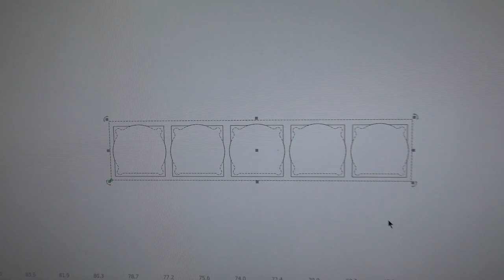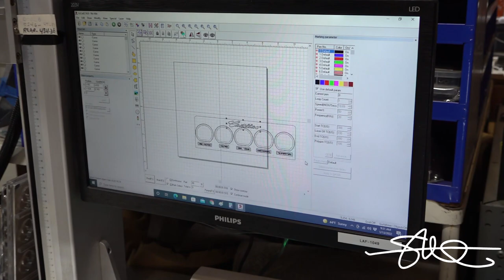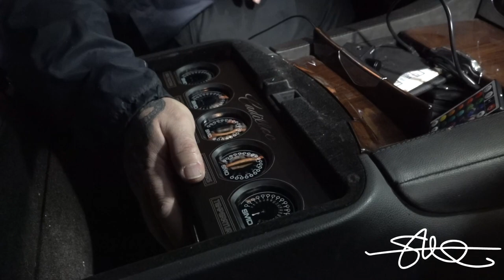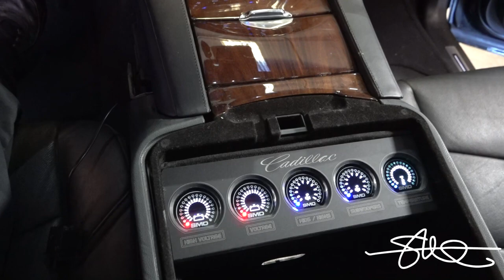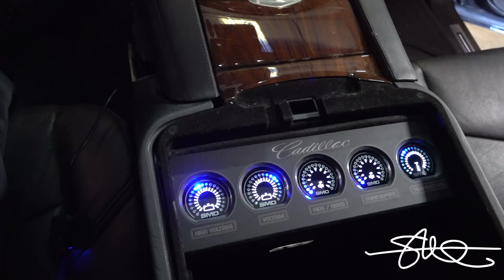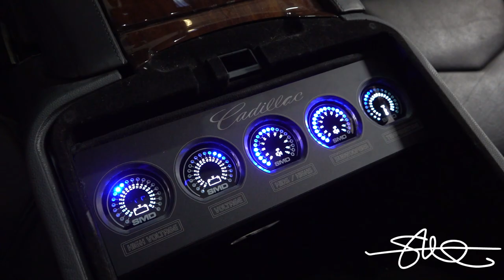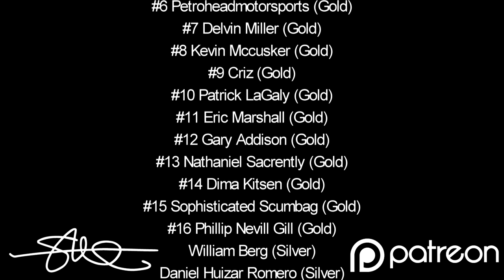Sound System Monitors - Custom Made Center Console LED Meter Display | Cadillac Escalade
The first meter is an SMD VM-1 HV (high voltage). It is monitoring the 14v-16.5v XS Power lithium battery bank in the back (see previous video's, particularly the amp rack).  The second meter is an SMD VM-1 and it monitors the front XS Power lithium battery (12v-14v) up front. The 2 OM-1 (Output Meters) are monitoring the output from the mids/highs and the subwoofer amps.  The last monitor is an SMD TM-1 temperature monitor (built in fan output).  It is monitoring the step down module box under the hood (see previous build video for details on that).  It is crucial that it stays cool as it is stuffed with 6 XS Power step down modules to keep the higher voltage off of the Caddy itself.  All of this stuff isn't just pretty, it is functional. It is info i need to have.

Every single thing i have done to this Caddy from the Wheels, to the Turbo's, brakes, and now working on the system can be found in this playlist.